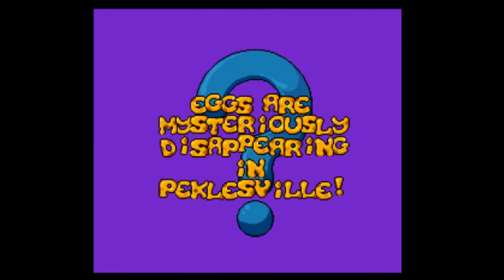Super Alfred Chicken | SNES | Leppely+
What's better than Alfred Chicken on the SNES? SUPER ALFRED CHICKEN on the SNES.

Super Alfred Chicken is like the Dark Souls of Alfred Chicken games.

We have stuff for sale online!